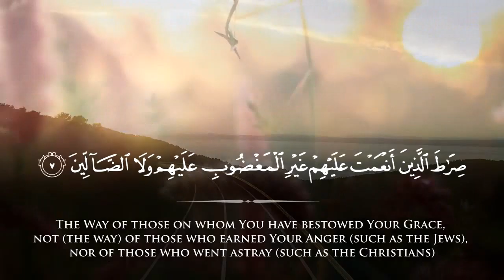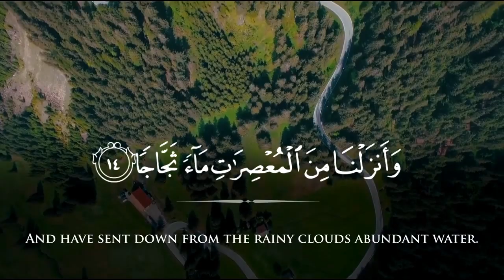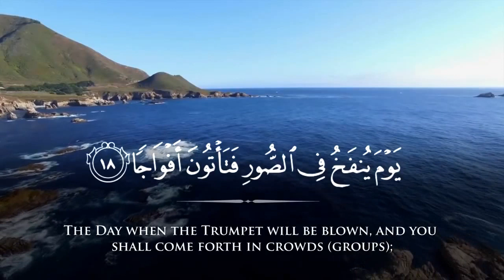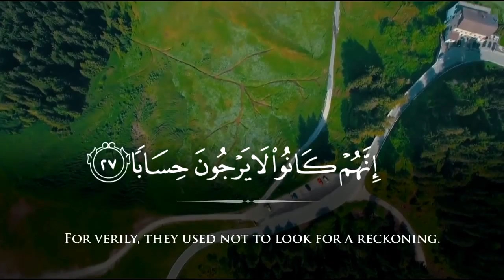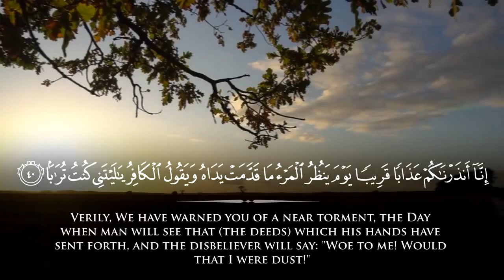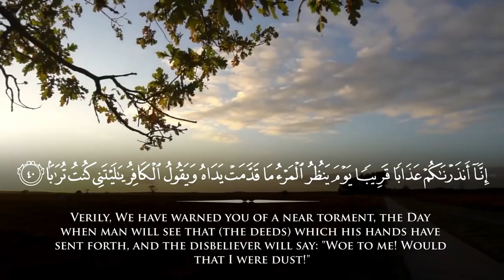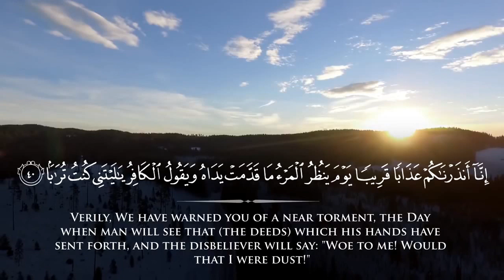an naba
If you want to add subtitles or re-upload any of our videos, translation which will be used for subtitles, It should be of Muhsin Khan and Taqiuddin Hilali (May Allah's mercy be upon them)

High Definition Video without subtitles will be provided for the ones who want to add subtitles in their languages.

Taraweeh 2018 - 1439